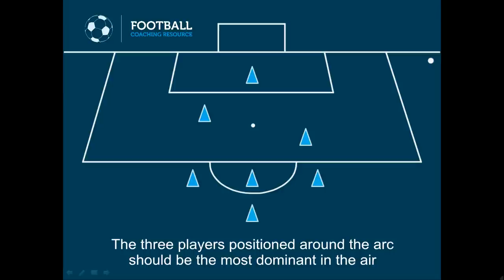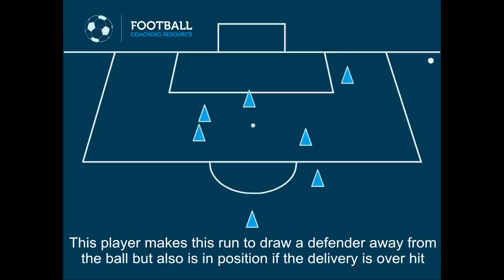Football Coaching Resource - Set Pieces - Corners - Attacking Near Post (1)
Football Coaching Resource
Set Pieces
Corners
Attacking Near Post (1)